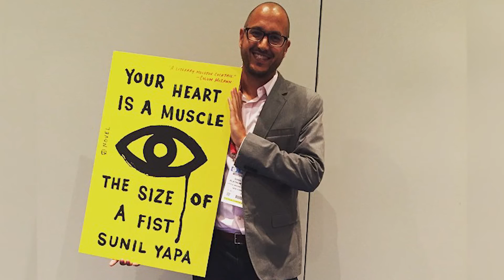Your Heart is a Muscle by Sunil Yapa (Short)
On a rainy, cold day in November, young Victor--a nomadic, scrappy teenager who's run away from home--sets out to sell as much marijuana as possible to the throng of WTO demonstrators determined to shut down the city. With the proceeds, he plans to buy a plane ticket and leave Seattle forever, but it quickly becomes clear that the history-making 50,000 anti-globalization protestors--from anarchists to environmentalists to teamsters--are testing the patience of the police, and what started out as a peaceful protest is threatening to erupt into violence.

Over the course of one life-altering afternoon, the fates of seven people will change forever: foremost among them police Chief Bishop, the estranged father Victor hasn't seen in three years, two protesters struggling to stay true to their non-violent principles as the day descends into chaos, two police officers in the street, and the coolly elegant financial minister from Sri Lanka whose life, as well as his country's fate, hinges on getting through the angry crowd, out of jail, and to his meeting with the President of the United States. When Chief Bishop reluctantly unleashes tear gas on the unsuspecting crowd, it seems his hopes for reconciliation with his son, as well as the future of his city, are in serious peril.

In this raw and breathtaking novel, Yapa marries a deep rage with a deep humanity. In doing so he casts an unflinching eye on the nature and limits of compassion, and the heartbreaking difference between what is right and what is possible.